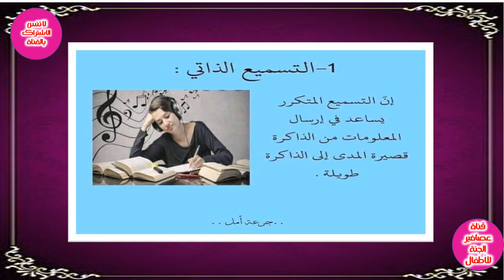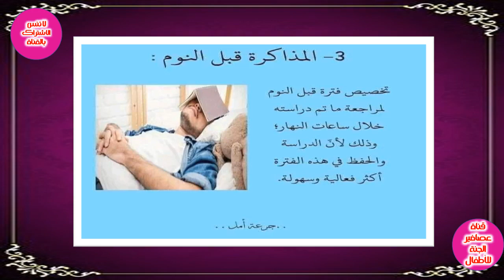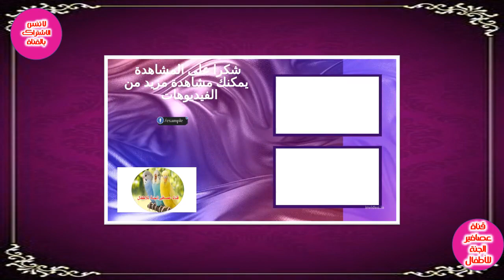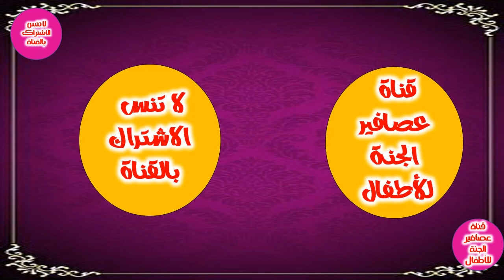خمس طرق للحفظ السريع _ كيف تقوي ذاكرتك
= كيفية الحفظ السريع وعدم النسيان للدكتور علي الربيعي
= أفضل طريقة للحفظ وعدم النسيان
= ما هي طرق الحفظ السريع للامتحان ؟
= احسن طرق الحفظ السريع وعدم النسيان
=11 سر سحري يجعلك سريع الحفظ والفهم
== 5 طرق للحفظ السريع للجهوي والوطني
== طريقة تثبت المعلومة بدون ماتنساها
== 5 طرق تختصر عليك وقت المذاكرة
== أفضل 5 طرق للحفظ السريع و عدم النسيان | حيلة قبضة اليد لـ تقوية الذاكرة ✊
== أفضل طرق للحفظ السريع وعدم النسيان | تقوية الذاكرة + درس + دردشة
==  == رياضيات,،,أول,ثانوي,واضح,اختبارات,دراسة,السعودية,حلول,مذاكرة,حلول رياضيات,حلول فيزياء,كتاب النشاط رياضيات,كتاب النشاط,الدراسة بذكاء
== حفظ القرآن,حفظ الاحاديث,حفظ الشعر,الذاكره القويه,الذاكره الخارقه,الذاكره الحديديه,الخريطه الذهنيه,القراءه السريعه,قصر الذاكره,المذاكره,الاختبارات,الامتحانات,المراجعه,قدرات ذهنيه,حفظ,فهم,تنميه بشريه,تطوير الذات
== التعلم بسرعة,كيفية المذاكرة,الدراسة للاختبارات,كيف تتذكر المعلومات التي حفظتها,كيف تحفظ بسرعة
=== قناة "عصافير الجنة" هي قناة تلفزيونية تعليمية مخصصة للأطفال، تهتم بتقديم محتوى تعليمي ممتع ومفيد للأطفال والآباء والأمهات على حد سواء. تقدم   قناة "عصافير الجنة للاطفال مجموعة متنوعة من البرامج والفيديوهات التعليمية التي تغطي مختلف المواضيع، بما في ذلك القرآن الكريم والتفسير الصحيح له، وقصص الأطفال والأساطير والتحليل النفسي للشخصيات الخيالية.
تتميز  عصافير الجنة للاطفال بتقديم محتوى تعليمي مصمم بشكل ممتع ومبتكر، يتضمن رسوم متحركة وأغاني وأناشيد تعليمية، مما يجعل العملية التعليمية ممتعة ومسلية للأطفال. كما تتضمن عصافير الجنة للاطفال العديد من الفقرات التي تهدف إلى تعليم الأطفال مهارات جديدة وتطوير شخصياتهم بشكل إيجابي.
بالإضافة إلى ذلك، تقدم عصافير الجنة للاطفال محتوى تعليمي للآباء والأمهات، يساعدهم على تعليم أطفالهم بشكل فعال ويقدم لهم نصائح وحلول للتعامل مع التحديات التي يواجهونها في تربية أطفالهم.
باختصار، قناة "عصافير الجنة"للاطفال  هي قناة مميزة تهتم بتقديم محتوى تعليمي مفيد وممتع للأطفال والآباء والأمهات على حد سواء، وتساعدهم على تطوير مهاراتهم وشخصياتهم بشكل إيجابي.
الفواصل الزمنية :-